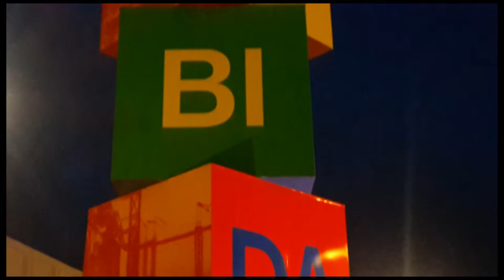WILD BOAR IN BARCELONA?!!! Vlog 03(The Adventures of the Batangueñong Vlogger) Day 2 part 2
Follow the Batangueñong vlogger as he goes around the beautiful city of Barcelona :)